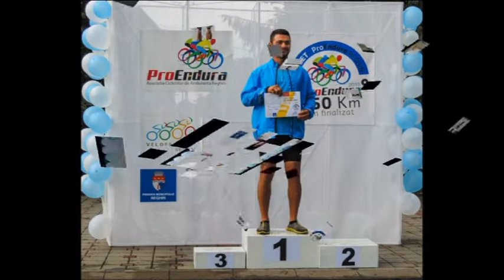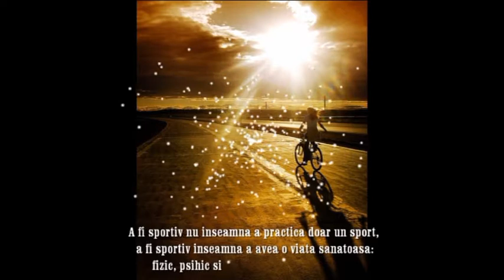Diploma de anduranta in ciclism 150km prin ProEndura Reghin si VeloPrieteniReghin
Brevet de ciclism de 150km realizat in data de 10 Iunie 2018 la Reghin